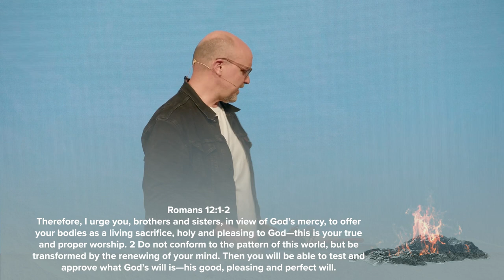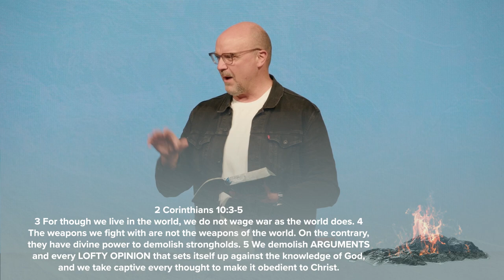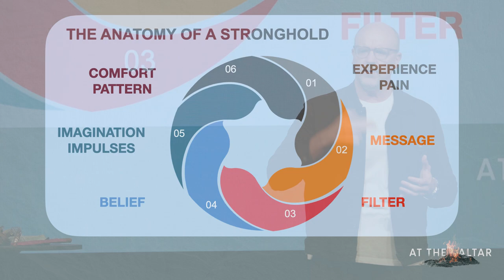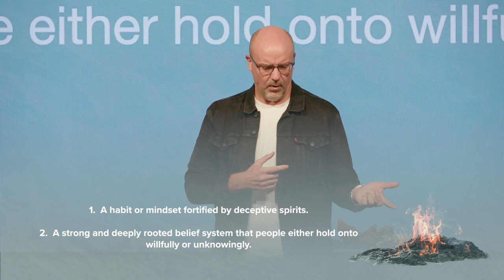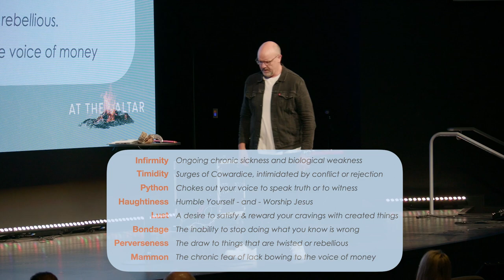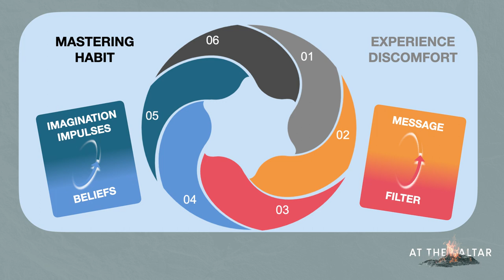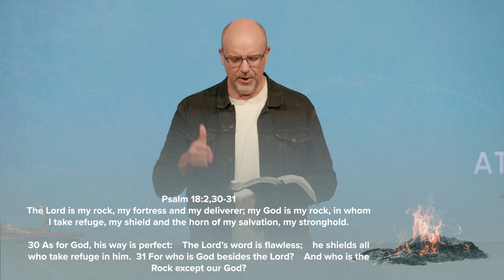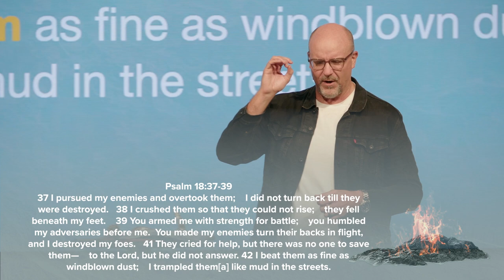DESTROYING STRONGHOLDS AT THE ALTAR | Pastor Jeff Jenkins | Anchor Church McKinney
This week at Anchor, Pastor Jeff continues the teaching from Romans 12 about true worship and how we overcome strongholds and destructive patterns in our lives.

Be blessed!

Whether you’re new to church, have been a Christian for many years, or are looking for a fresh start, you’re welcome here.

Our hope is to give you a place where you experience a fresh, meaningful connection with God and a community of people.  We keep our focus simple so we can have the biggest impact possible. Everything we do as a church is filtered through our focus on helping people KNOW GOD,  DISCOVER PURPOSE, & CHANGE YOUR WORLD.

Join us in person every Sunday at  9 & 11 AM at 3921 Community Ave, McKinney, TX 75071